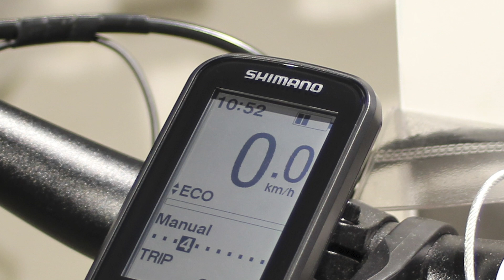Die B.O.C. E-Bike Akku-Pflegetipps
Unser Kollege Daniel aus der B.O.C.-Filiale in Gifhorn hat für Euch die Tipps zur E-Bike Akkupflege.

Hier lernt Ihr, was Ihr bei der Pflege des Akkus vor und nach der Fahrt beherzigen solltet.

Wenn Ihr diese Tipps umsetzt, habt Ihr folgende Vorteile:

- Längere Lebenszeit des Akkus

- Mehr Reichweite

Viel Spaß beim Ansehen und einen lieben Dank an unseren Daniel!